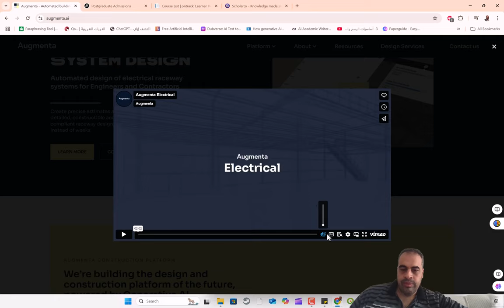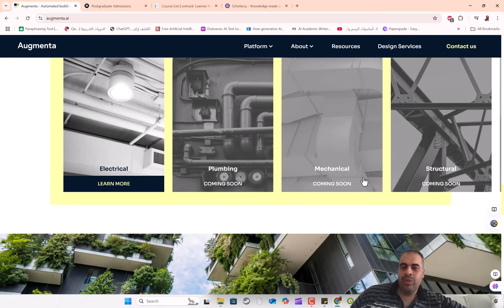تصميم مباني مستدامة ومتوافقة مع القوانين وقابلة للبناء بالكامل في غضون ساعات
اتصل بنا
تصميم المباني
تصميم المباني المستدامة والمتوافقة مع التعليمات البرمجية وقابلة للبناء بالكامل في غضون ساعات
تعاني صناعة البناء من عدم القدرة على التنبؤ، وانخفاض الأرباح ومستويات غير مستدامة من النفايات واستخدام الطاقة
الأخطاء في التصميم والتنسيق هي المصدر الأساسي للمخاطر وإعادة العمل والهدر
ينفق ما يصل إلى 20٪ من وقت المتخصصين في الهندسة المعمارية والإنشاءات وما يصل إلى 6٪ من تكلفة المبنى على إصلاح الأخطاء التي تم إنشاؤها أثناء عملية التصميم والتخطيط.

يذهب ما يصل إلى 30٪ من مواد البناء الجديدة إلى النفايات نتيجة لسوء الطلب وإعادة العمل، بينما تستهلك المباني 40٪ من الطاقة والموارد العالمية.

تعمل منصة Augmenta Construction على أتمتة التصميم المستدام للمباني، مما يقلل بشكل كبير من الوقت والتكلفة والنفايات وعدم اليقين في مشاريع البناء
منصة تصميم مباني آلية بالكامل في السحابة، تم بناؤها من الألف إلى الياء حول الذكاء الاصطناعي التوليدي. إنها تخلق تصميمات عالية الكفاءة من حيث التكلفة والعمالة والوقت والطاقة ومتوافقة تمامًا مع التعليمات البرمجية وخالية من الأخطاء وقابلة للبناء.

إنه يتيح عملية تصميم جديدة تمامًا تمكن صناعة البناء من تصميم وبناء المساكن والمدن والبنية الأساسية المستدامة على نطاق واسع.منصة إنشاء Augmenta
تصميم النظام الكهربائي
التصميم الآلي لأنظمة حلبة السباق الكهربائية للمهندسين والمقاولين
إنشاء تقديرات دقيقة وتصميمات حلبة سباق مفصلة بالكامل وقابلة للبناء ومتوافقة مع التعليمات البرمجية في ساعات بدلاً من أسابيع.

تسريع عمليات التقدير والتصميم واستكشاف بدائل متعددة مع تقليل المخاطر ووقت البناء والتكلفة والنفايات.

❤️ روابط التواصل
✅ انستجرام